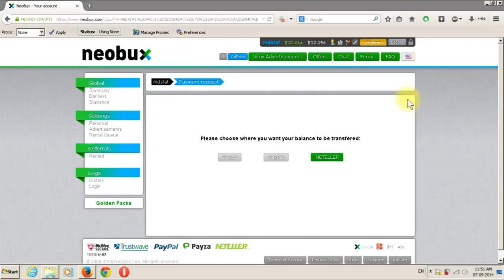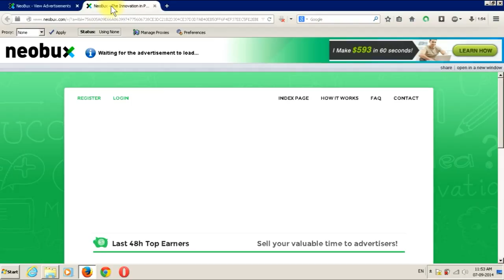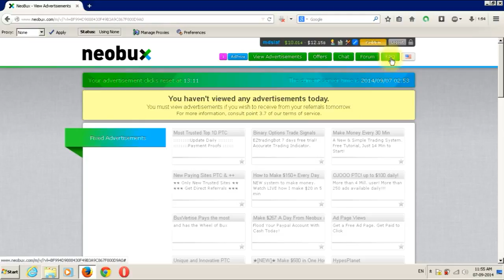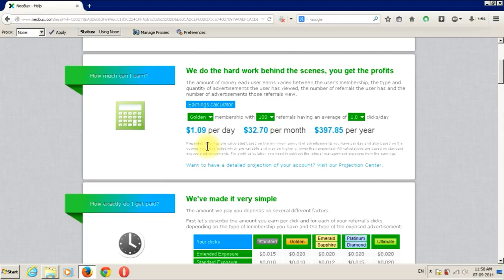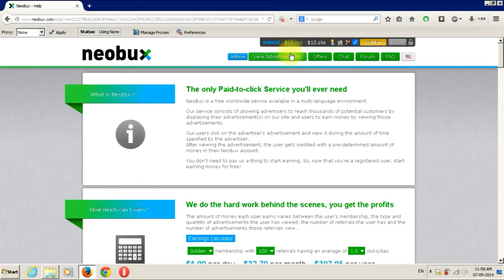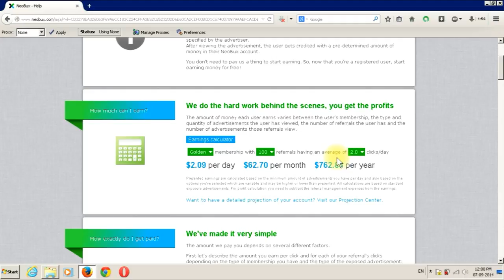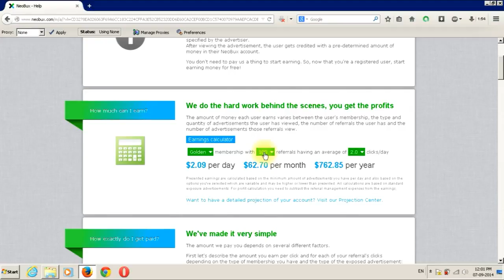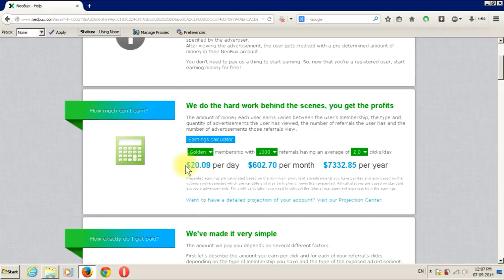Neobux Video Tutorial in urdu/Hindi Part 2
Now you can multiply
your earnings just by
viewing advertisements.
At NeoBux you get paid just for
browsing our advertisers' websites.
- Effortless income
- Earn from home
- Guaranteed ads daily
- Detailed statistics
- Upgrade opportunities
- A dedicated community
- AdPrize + Offers